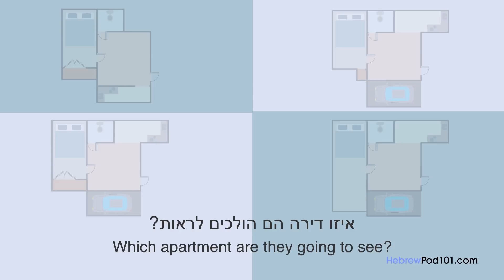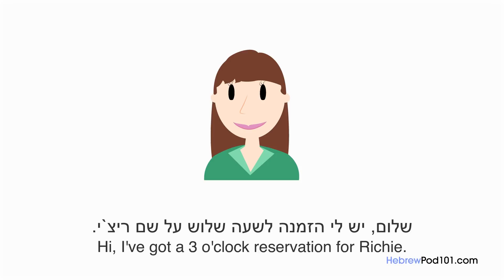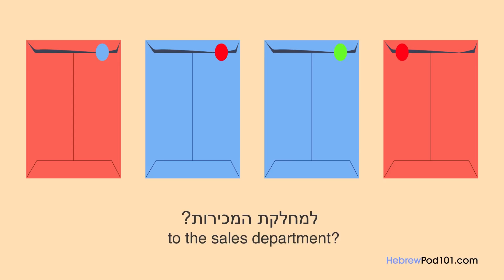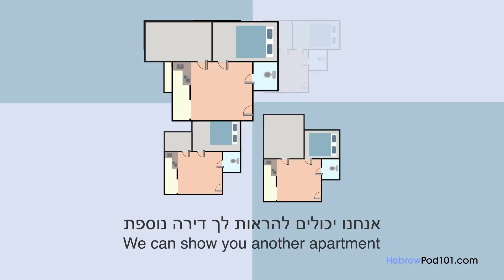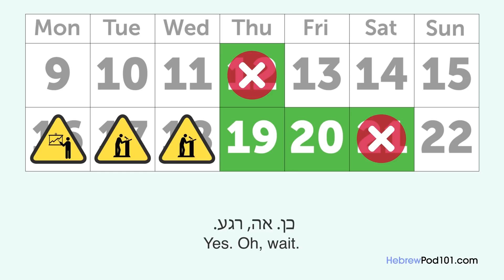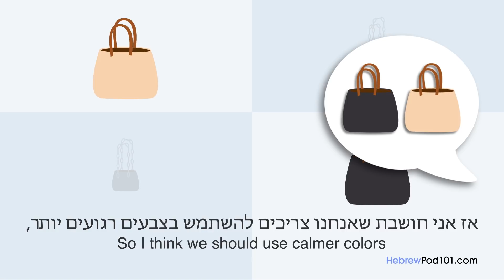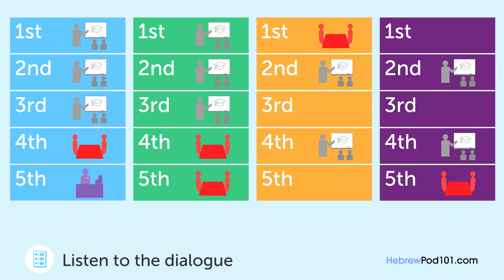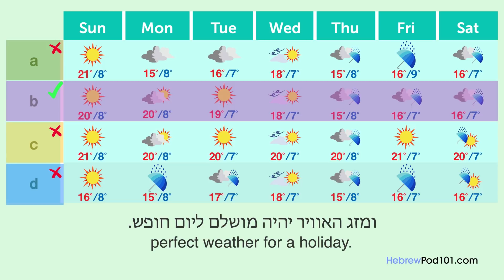15 Daily Hebrew Conversations - Hebrew Practice for Intermediate learners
This is the best video to get started with Hebrew daily conversations for Intermediate learners! Click here to access personalized lessons, tons of video series, wordlists and more! ↓Check how below↓

In this video, you’ll challenge your Hebrew listening comprehension skills. You will listen to 20 small dialogues for intermediate learners by Hebrew native speakers. This is THE place to start if you want to start learning Hebrew, and improve both your listening and speaking skills.